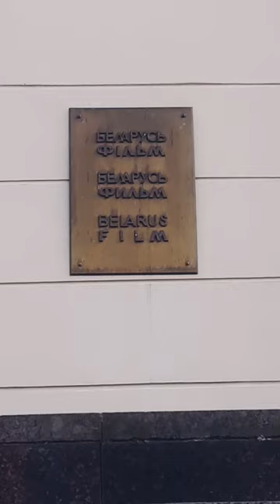Belarus today. Киностудия "Беларусьфильм". Здесь работали Корж-Саблин и Пташук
Что посмотреть в Беларуси? Что посмотреть в Минске